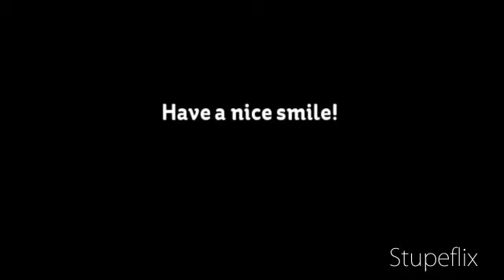Praxis für Kieferorthopädie Hannover Vorstellung 2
Praxis für Kieferorthopädie Arash Babai Kieferorthopäde Hannover

Wir empfehlen: Mit 7 Jahren zum Kieferorthopäden❗️

👉Beratungen freitags & samstags